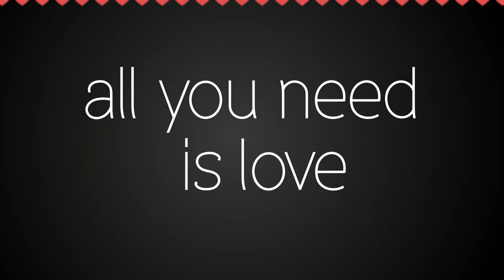Tom Tomatis - Motion Reel 2014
Our 2015 Reel is finally here with some of our most recent projects!

Reel de animación mostrando algunos de nuestros trabajos mas recientes.